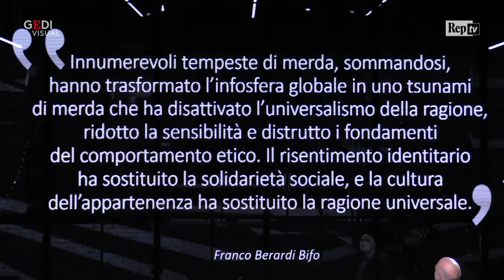OnLife, Roberto Saviano sui social media: "Gli shitstorm hanno cambiato la politica"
"Un tuffo nell'abisso del web", l'incontro con il giornalista e scrittore Roberto Saviano sul palco di OnLife. .video di Andrea Lattanzi